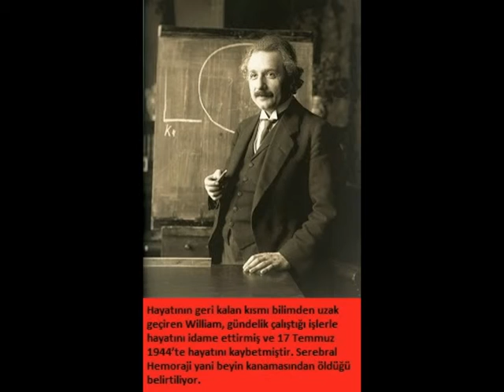Dünyanın En Zeki İnsanı: William James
Dünyanın En Zeki İnsanı: William James Dünyanın En Zeki İnsanı: William James